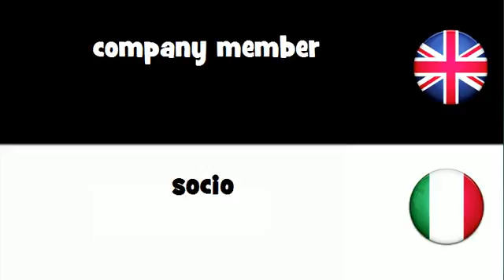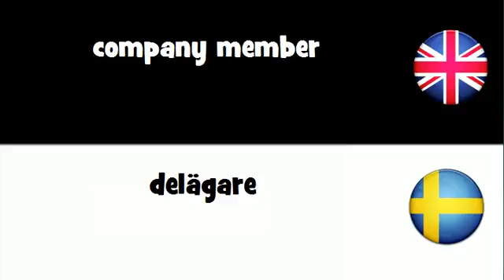VOCABULARY IN 20 LANGUAGES = company member